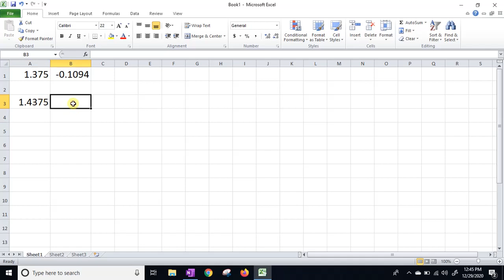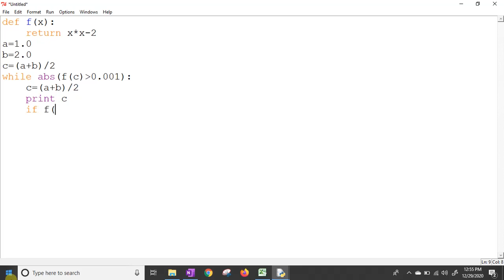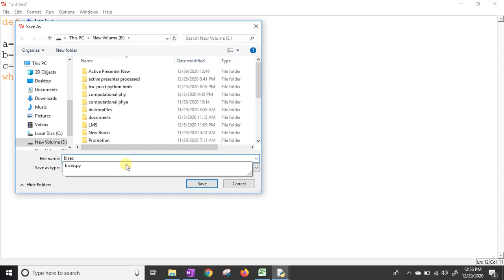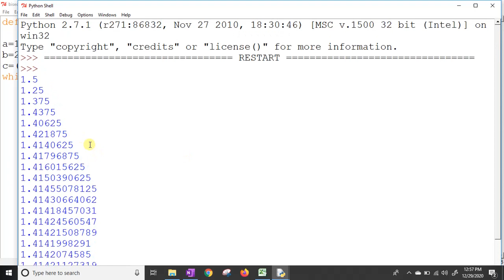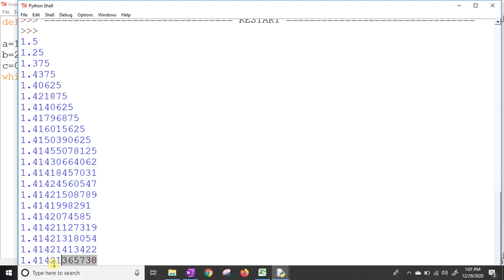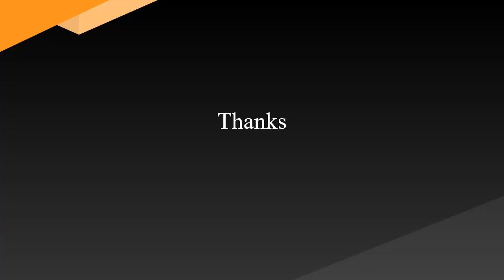CP21-Bisection Method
PH6B13(E1): Computational Physics
for BSc VI sem Physics students